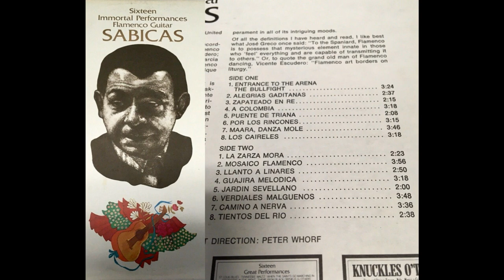Sixteen Immortal Performances Flamenco Guitar SABICAS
Track 1 and track 8 of my LP are damegaed so bad that I could not convert them. Therefore, there are only 14 tracks instead of 16 for this video. Sorry!!!

2. Alegrias Gaditanas
3. Zapateado En RE
4. A Colombia
5. Puente De Triana
6. Por Los Rincones
7. Maara, Danza Mole
9. La Zarza Mora
10. Mosaico Flamenco
11. Llanto A Linares
12. Guajira Melodica
13. Jardin Sevellano
14. Verdiales Malguenos
15. Camino A Nerva
16. Tientos Del Rio